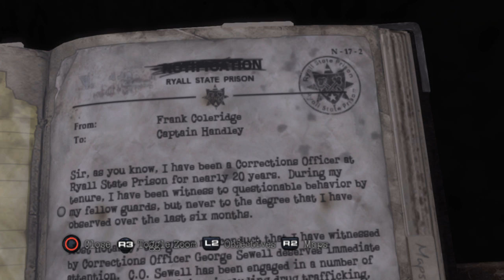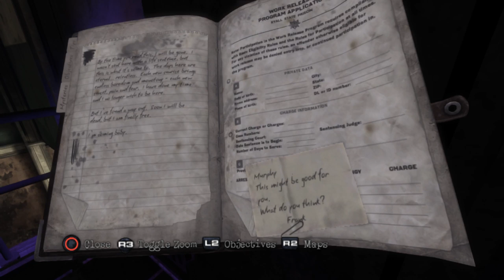Silent Hill: Downpour (Ep. 22 – Can’t Outrun Yourself)